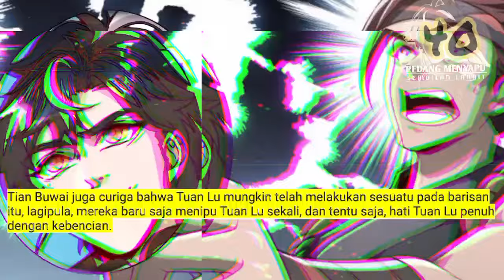Pedang Menyapu Sembilan Langit season 40